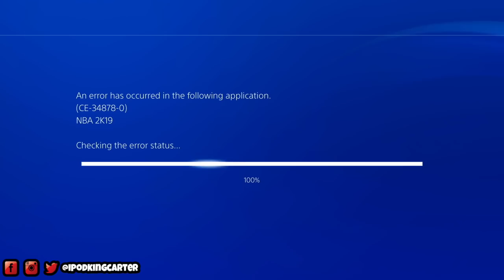Fighting Damian Lillard On The Court! | NBA 2K19 My Career Mode |Gameplay #7 | iPodKingCarter